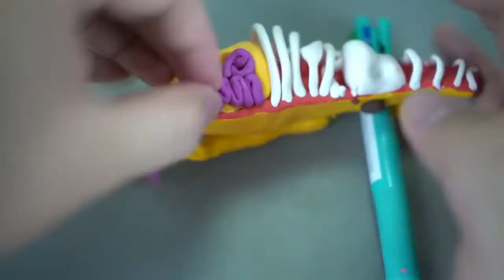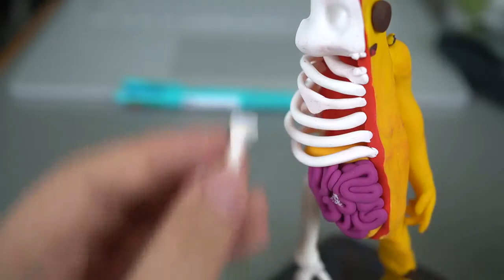turn PEELY into PEELY BONE Fortnite battle royale polymer clay tutorial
Today I made Fortnite skin for Halloween which is! PEELY BONE